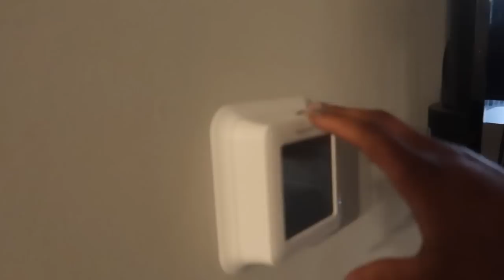VLOG: I'm getting Surgery... Home Decor Updates, Visiting Family, + More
🌻FACTS🌻

◦ RACE: African American
◦ Location: Atlanta, GA
◦ Height: 5'1"